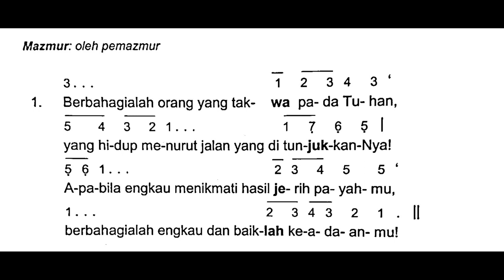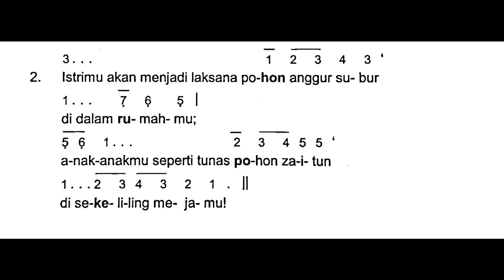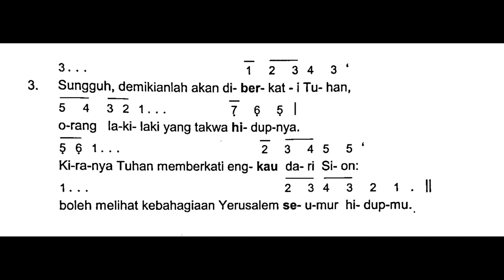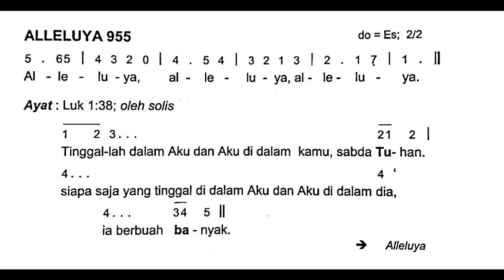[Edisi Baru] Minggu,19 November 2023 - HARI MINGGU BIASA XXXIII (Tiga Puluh Tiga) - Mazmur Tanggapan